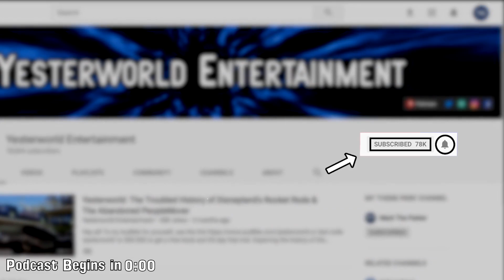The Yesterworld Podcast #007 - Talkin' Theme Parks, Defunctland's New Book & More w/ Kevin Perjurer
Talking with Kevin Perjurer of Defunctland about his new book, Theme park history, our favorite aspects of content creation and more!

Special thanks to my guest Kevin Perjurer!